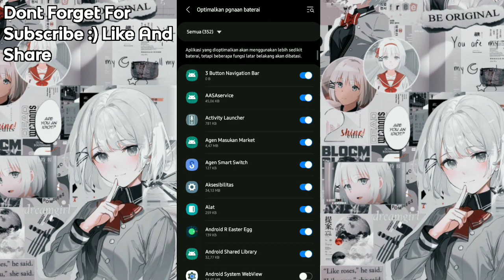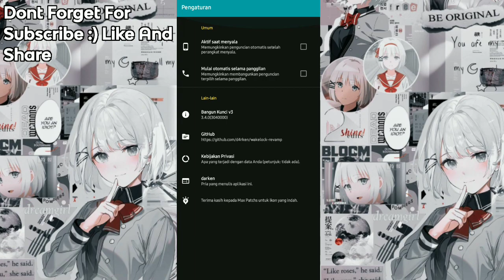New Apk (2022) Overclock Prosesor [ CPU ] | Wake Lock V3 | No Clickbait 🔥🔥 | NO ROOT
TERIMA KASIH YANG SUDAH MENONTON VIDEO SAYA 😊🙏🏻
🔥JANGAN LUPA MAMPIR KE CHANEL SAYA 😊🙏🏻

Plis lah minimal tonton dlu videonya sampe habis, jngan langsung download dulu kimaq🗿
Liat dlu cara caranya baru download 🗿

Feature Wake Lock V3 [ Fitur Aplikasi Wake Lock ] :
• Force the PowerManager to keep the screen on
• Have the CPU still running in standby mode
• Ensure the Wifi connection keeps running at full performance
• Keep the screen on in full brightness or dimmed mode during movies
• Override power saving measures if they are causing issues
This is the modernized version of my app "WakeLock - PowerManager".

! Yang Kurang Ngerti Bahasa Inggris Translate Di Google 🗿 !

! Use 720p To Best Quality !

Game Booster terbaik Untuk Semua Android
Cara Meningkatkan Performa Game di Android
Cara Meningkatkan Performa Game